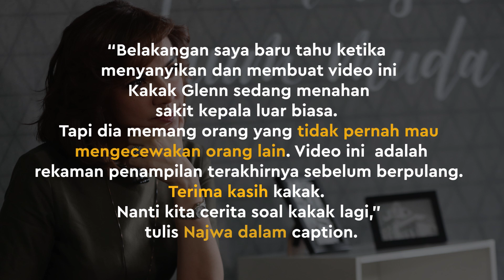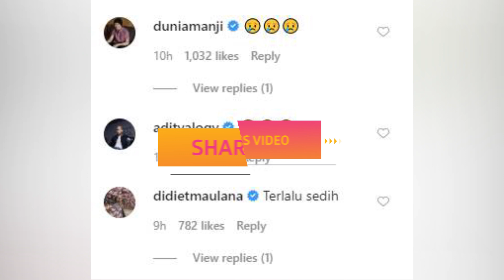Penampilan Terakhir Glenn Fredly, Tahan Sakit Luar Biasa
KAPANLAGI.COM - Najwa Shihab ikut ajak Glenn Fredly untuk ikut konser musik amal di rumah aja.